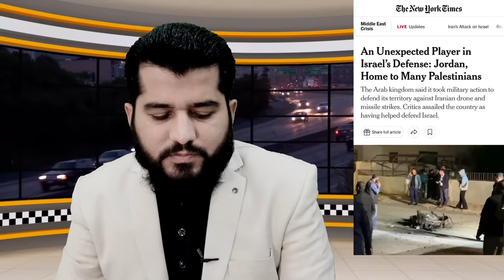Ghulam Nabi Madni News